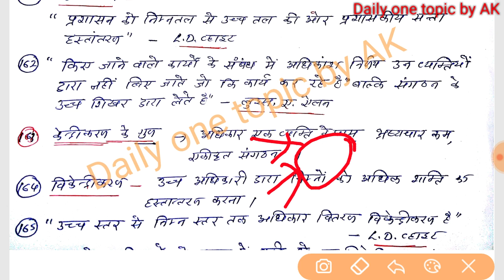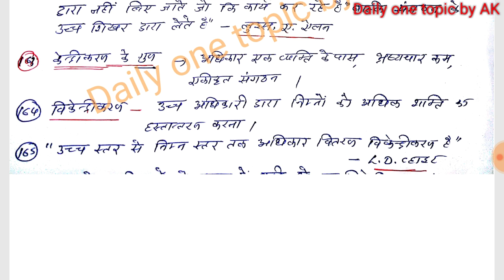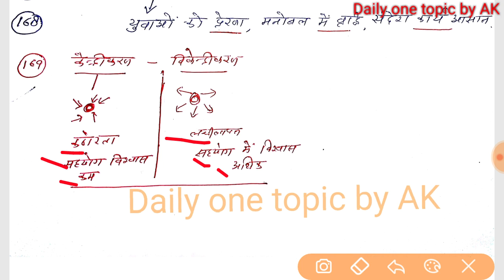केंद्रीकरण, विकेंद्रीकरण RPSC 2nd grade S.St लोक प्रशासन - 10 , संगठन के सिद्धांत ( PUBLIC AD.)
RPSC 2ND GRADE PUBLIC ADMINISTRATION